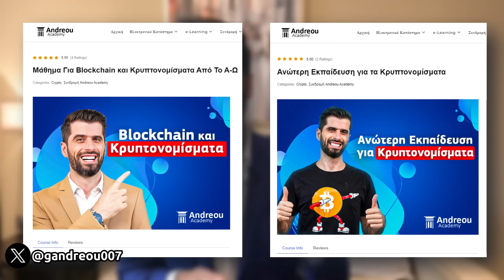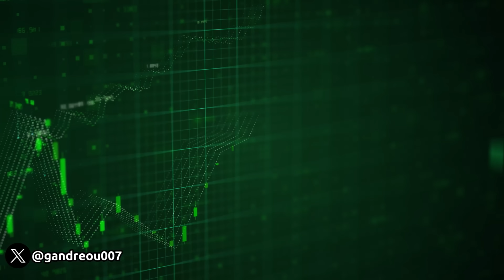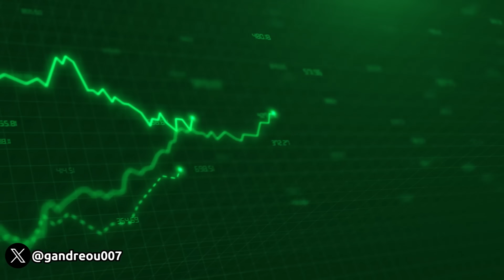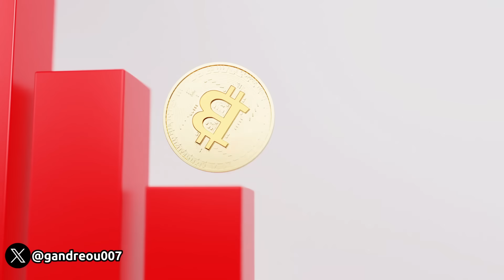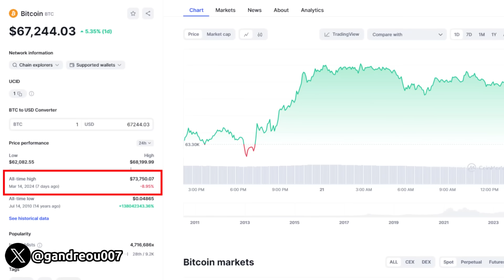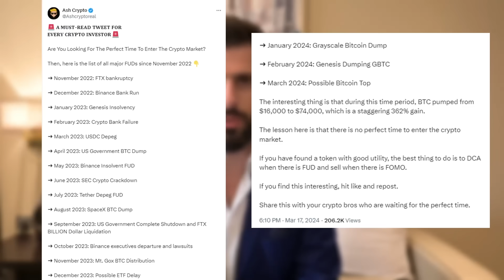Πτώση Στα Κρυπτονομίσματα - Ποια Θα Είναι η Συνέχεια?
✅Η Crypto Κάρτα Της ByBit Και Τα Μοναδικά Προνόμια

🕒Kεφάλαια

00:00 Και Πάλι Πτώση Στα Κρυπτονομίσματα
00:42 Γιατί Είχαμε Αυτήν Την Πτώση;
02:09 Τι Πρέπει Να Κοιτάς Για Να Δεις Την Εξέλιξη Της Αγοράς
03:17 Γιατί Πέφτουν Τα Altcoins
03:47 Τι Κάνουμε Από Εδώ Και Πέρα
05:00 Η Δική Μου Πρόβλεψη
06:45 Αναμένονται Να Συμβούν Δύο Πράγματα